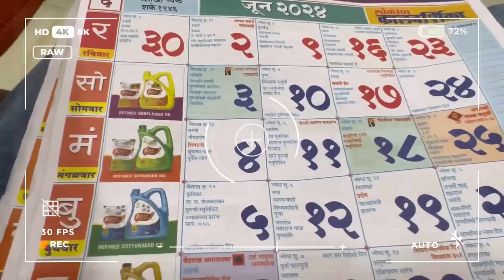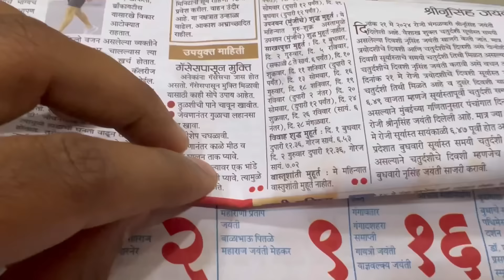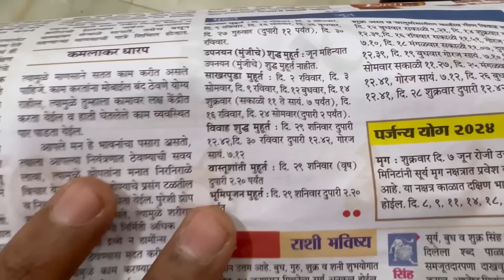तारीख निघाली, पण मुहूर्त नाही | भावाच्या लग्नासाठी मुहूर्त भेटत नाही | Family Vlog | Komal Sawale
नमसकार मित्रांनो !!! सगळ्यात आधी, आमच्या सावळे परिवाराकडून तुम्हाला सर्वांना होळीच्या खूप खूप शुभेच्छा!! कसे  आहात तुम्ही सगळे ??
आजचा विडिओ खूप छान आहे. कारण आज बरेच दिवस तुम्ही सगळे जो प्रश्न आम्हाला विचारत होता, त्याचे उत्तर या marathi family vlog मध्ये देणार आहे. खरं तर आमच्यासाठी देखील खूप आनंदाची गोष्ट आहे. माझ्या धाकट्या भावाच्या लग्नाची तारीख काढली आहे. मुहूर्त तर फार कमी आहेत या वेळेस. पण सगळ्यांचं मत होते कि उन्हाळ्यात म्हणजेच एप्रिल - मे मधेच लग्नाची तारीख धरायची. तर या Video मध्ये आम्ही लग्नाची तारीख (wedding date ) देखील सांगितली आहे. Video पूर्ण बघा आणि Comment करून सांगा कसा वाटला आजचा video.

komal om sawale, wedding vlog, marathi wedding, ram sawale, rohini ram sawale, ram che lagn kadhi ahe, om chya bhavache lagn,
good news, marathi family vlogs, pregnancy news, komal chi pregnancy, family vlog, daily vlog, komal pregnant ahe, Pregnancy vlog, twins baby,